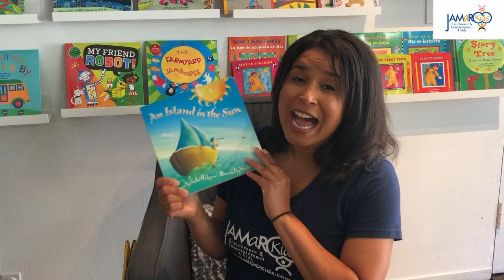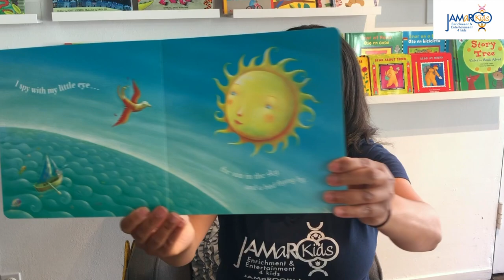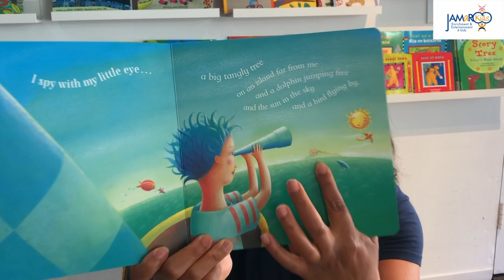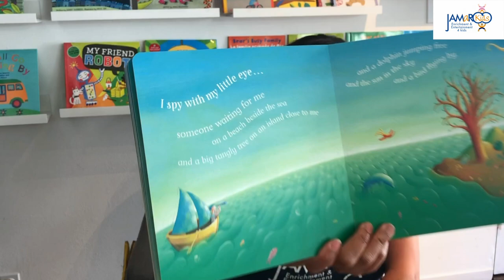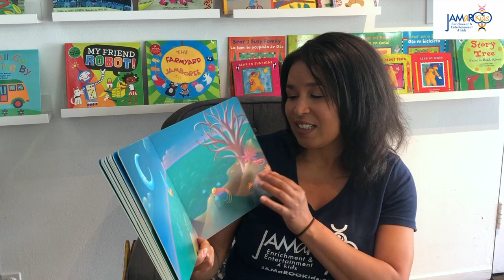17 Minute Fish Preschool Circle Time : JAMaROO Kids Educational Video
Learn from home! Learn about fish! Learn words! Learn children’s music! Here's a 17 minute Fish Circle Time Class for preschoolers. Be sure to check our Circle Times Live on Facebook at 9am, Tuesday-Thursday!
Join Teacher Jamaica for this fun music class as she sings about fish with songs like “5 Little Fish Swimming in a Stream” and reads the I Spy book “Island in the Sun” from Barefoot Books.

Here on the JAMaROO Kids YouTube Channel, you'll find educational videos for toddlers and preschoolers where children will learn colors, learn numbers, build other cognitive skills and much more through dance, music and yoga!

LISTEN to our first ever original album "Celebrate with JAMaROO Kids"

TUNE IN to our Live Circle Times on Facebook at 9am, Tuesday-Thursday!

PURCHASE the Barefoot Books that we use in our classes